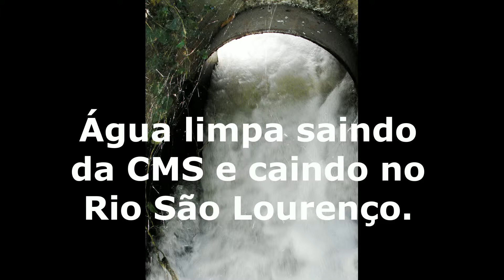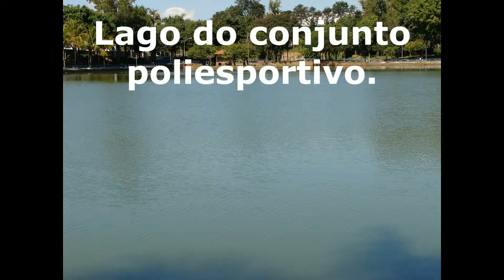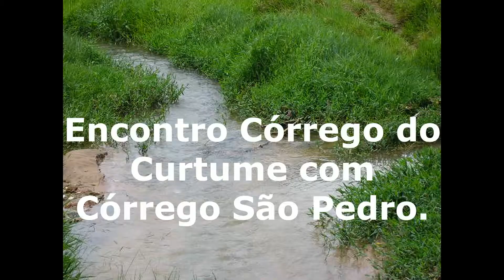Especial Rio São Lourenço Nascentes 25022019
O Rio São Lourenço, muito castigado pelo Povo Porcão diariamente, possui muitas nascentes poderosas que precisam ser bem cuidadas.